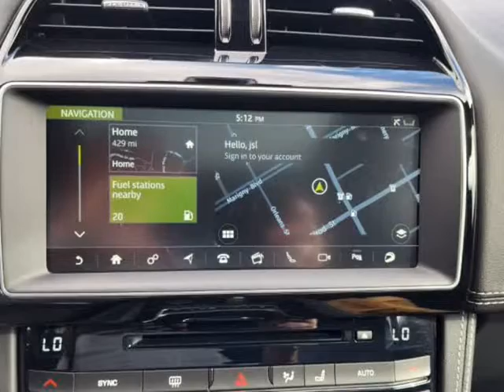2018 Jaguar F-PACE S AWD (Mandeville, Louisiana)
Palms Luxury Motors Inc.
1937 Florida St
Mandeville